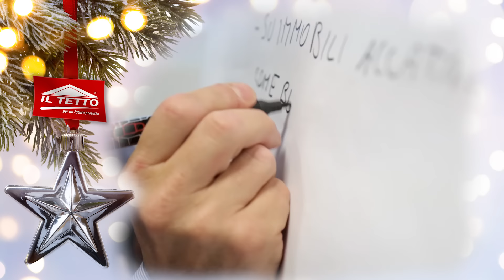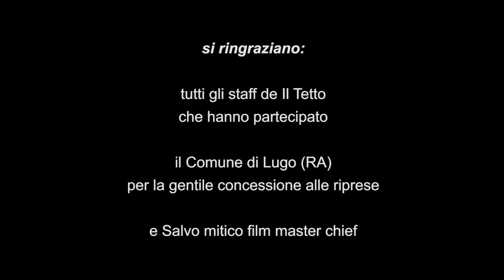Buone Feste 2015, tutti Insieme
Buone Feste 2015 - Il Tetto, il gruppo, gli amici, i clienti.